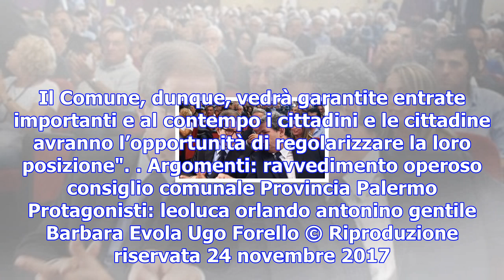Tasse, a palermo via allo sconto per gli evasori che si mettono in regola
Il Consiglio comunale approva il taglio sulle sanzioni per i contribuenti che si autodenunciano. Il ...